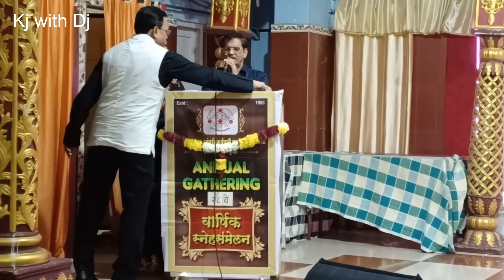Part - II 'Annual Gathering' MTNL(Mumbai)- Employees Welfare Association(Dombivli, Thakurli)